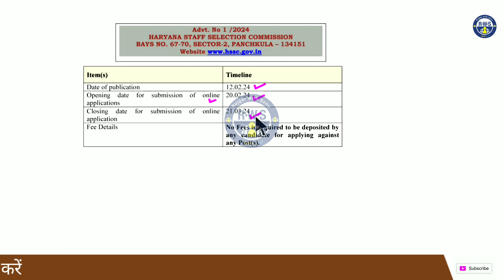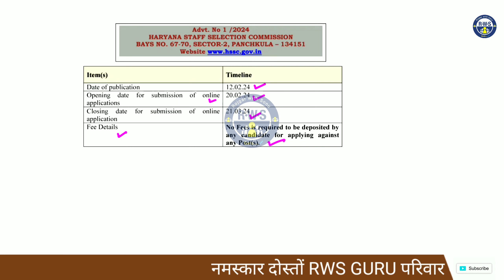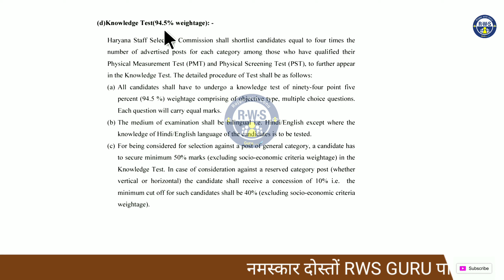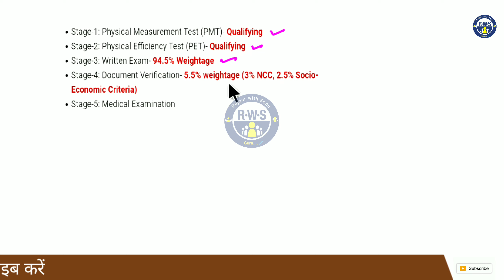Haryana Police Recruitment 2024 | Haryana Police Constable New Vacancy 2024 | Age, Syllabus Details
What is the HSSC recruitment 2024?
Is CET compulsory for Haryana Constable?
How can I apply for Haryana police?
What is the physical running time for police exam in Haryana?
Haryana police recruitment 2024 result
haryana police constable vacancy 2024
Haryana police constable new vacancy 2024 result
Haryana police constable new vacancy 2024 online apply date
Haryana police constable new vacancy 2024 last date
Haryana police constable new vacancy 2024 date
Haryana police constable new vacancy 2024 apply online
haryana police vacancy 2024 online form date
HSSC Constable Recruitment 2024
Haryana Police Constable New Recruitment 2024
Haryana Police notification 2024
Haryana Police Cconstable Notification 2024
Haryana Police Bharti 2024
Harayana Police New Vacancy 2024